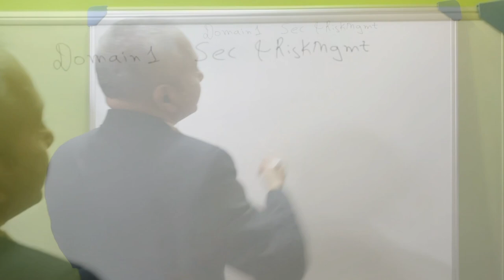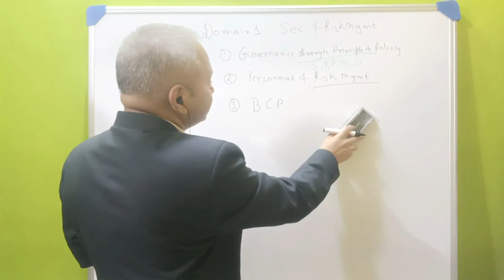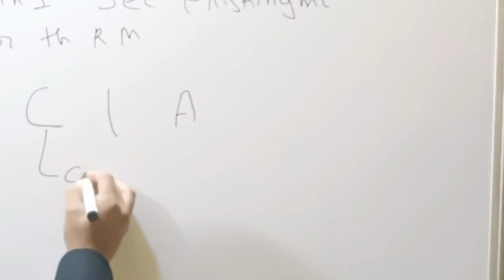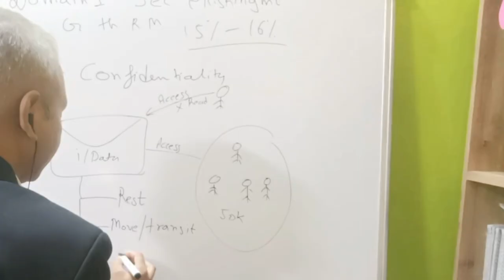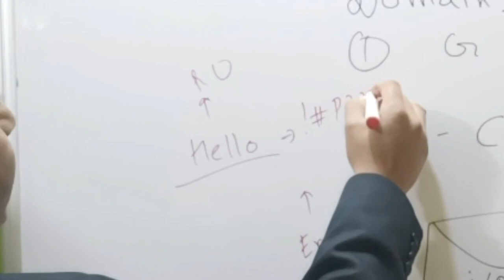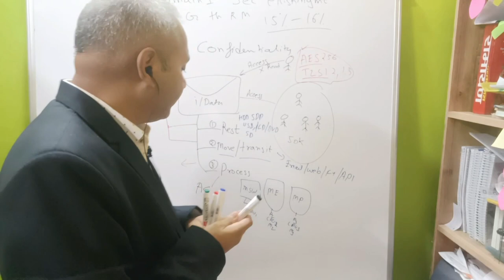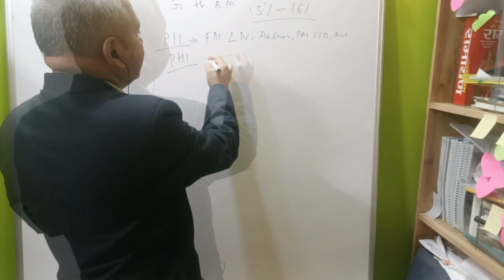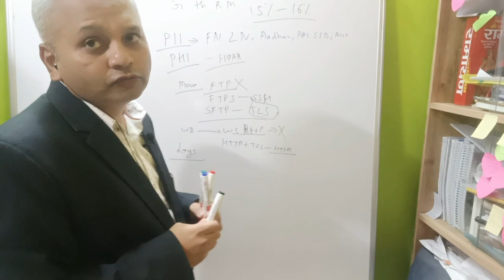Unraveling CISSP Domain 1: Security and Risk Management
The first CISSP domain focuses on the fundamentals of security and how to assess and manage risk. It makes sense since both of these concepts are an essential part of our personal and professional lives. Therefore, we have to analyze every risk associated with every action we take.

Moreover, technology adoption growth and digitalization require cybersecurity professionals to be aware of the topics discussed in CISSP Domain 1. It also focuses heavily on the critical factors of governance and compliance and how security helps by aligning and contributing to each.

• This domain is VERY important because:
• Every other knowledge domain build on top of this chapter
• This is the foundation.
• This domain is very testable.
• 15% of the questions on the certification are from this domain.
• I think they are weighted high.
• IT Security should be based on a cost benefit analysis.
• What will a compromise cost us?
• How likely is a compromise?
• What will the countermeasure cost us?
• We want EXACTLY enough security and to base it on the ROI from the cost benefit analysis.
Security, Risk, Compliance, Law, Regulations, and Business Continuity.
• Confidentiality, integrity, and availability concepts.
• We want the right balance; our data needs to be secure, while keeping its integrity
intact and availability high.
• Security governance principles.
• What and how we grant data access to people, the frameworks we use for it, and
defense in depth.
• Compliance.
• Legal and regulatory issues.
• The laws and regulations we must adhere to, types of evidence, how we handle it,
intellectual property
• Professional ethics.
• The ISC2 code of ethics and corporate code of ethics.
• Security policies, standards, procedures and guidelines.
• How we use policies, standards, guidelines, procedures, baselines what each does
• Risk analysis:
• How we determine the quantitative
and qualitative risks to our assets, and
types of attackers.
Confidentiality, Integrity and Availability.
• The CIA Triad (AIC)
• Confidentiality
• This is what most people think
IT Security is.
• We keep our data and secrets
secret.
• We ensure no one unauthorized
can access the data.
• Integrity
• How we protect against modifications of the data and the systems.
We ensure the data has not been altered.
• Availability
• We ensure authorized people can access the data they need, when they need to.
• We use:
• Encryption for data at rest (for instance AES256), full disk encryption.
• Secure transport protocols for data in motion. (SSL, TLS or IPSEC).
• Best practices for data in use - clean desk, no shoulder surfing, screen view angle
protector, PC locking (automatic and when leaving).
• Strong passwords, multi factor authentication, masking, access control, need-toknow, least privilege.
• Threats:
• Attacks on your encryption (cryptanalysis).
• Social engineering.
• Key loggers (software/hardware), cameras, Steganography.
• IOT (Internet Of Things) – The growing number of connected devices we have pose a
new threat, they can be a backdoor to other systems.
• System integrity and Data integrity
• We use:
• Cryptography (again).
• Check sums (This could be CRC).
• Message Digests also known as a hash (This could be MD5, SHA1 or SHA2).
• Digital Signatures – non-repudiation.
• Access control.
• Threats:
• Alterations of our data.
• Code injections.
• System integrity and Data availability.
• We use:
• IPS/IDS.
• Patch Management.
• Redundancy on hardware power (Multiple power
supplies/UPS’/generators), Disks (RAID), Traffic paths (Network design),
HVAC, staff, HA (high availability) and much more.
• SLA’s – How high uptime to we want (99.9%?) – (ROI)
• Threats:
• Malicious attacks (DDOS, physical, system compromise, staff).
• Application failures (errors in the code).
• Component failure (Hardware).